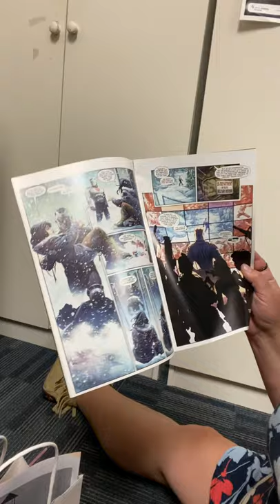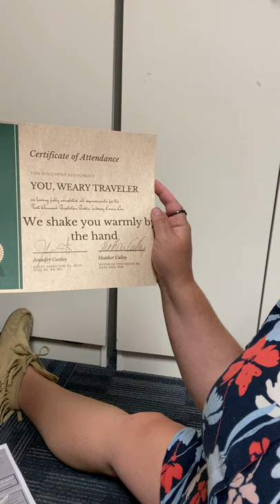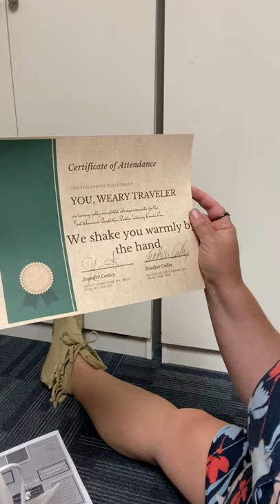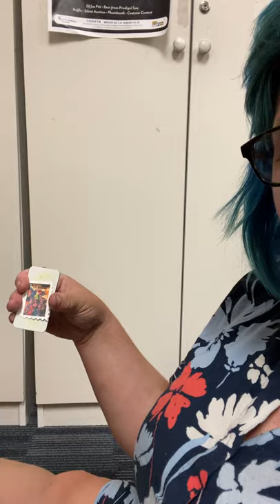Great Library Comicon Swag Bag Unboxing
Our first annual Pendleton Public Library Comicon had a super swag bag, and Heather unboxes it for us.